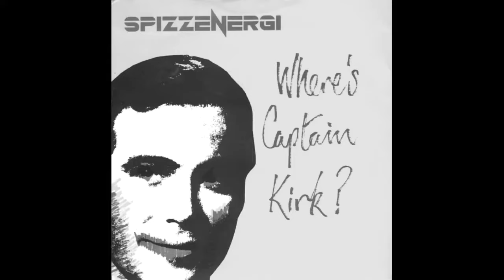SPIZZENERGI - Where's Captain Kirk ? (1979)